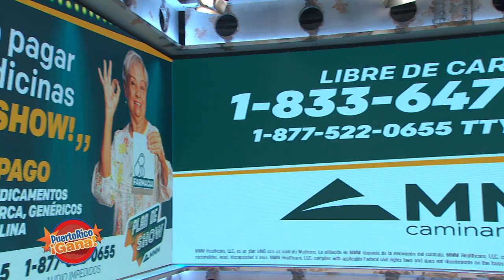03 PR GANA MARZ 3 2021